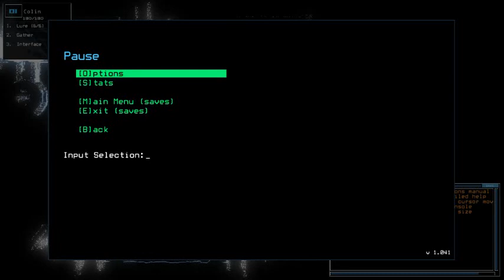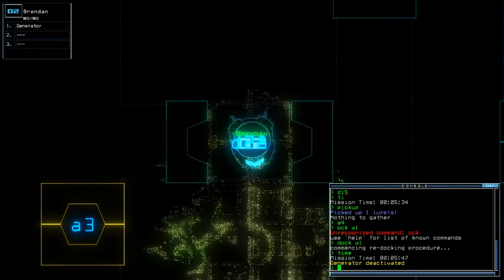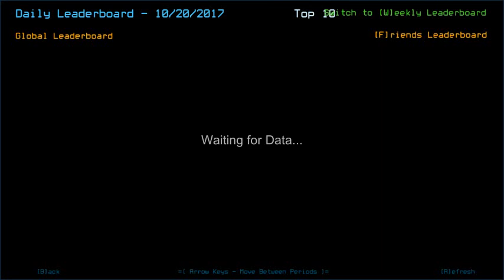Duskers Daily 20 Oct 2017 (2)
The slightly better run (not with the drone HP tho) with calmer manner and new lesson. Internet disconnect happens, and I was given 2nd chance.